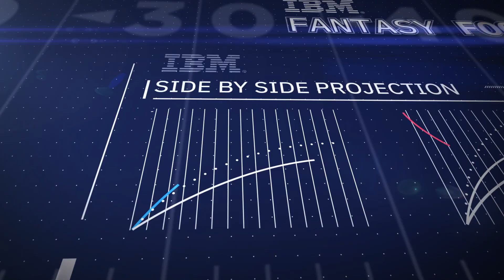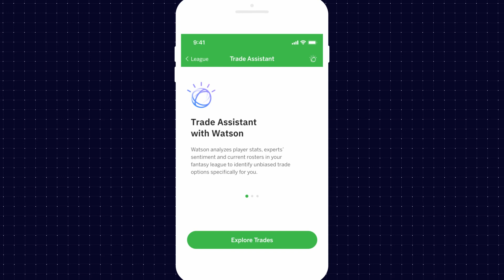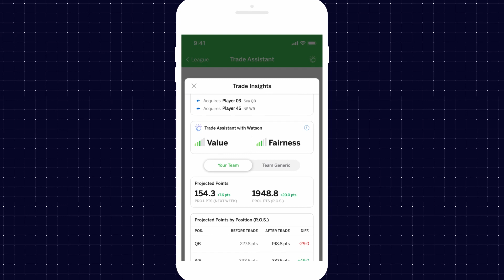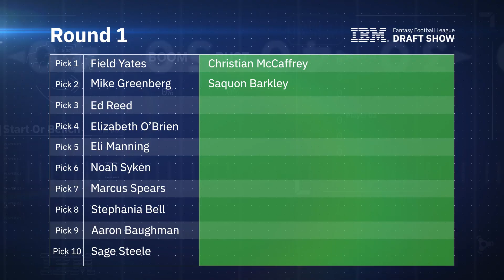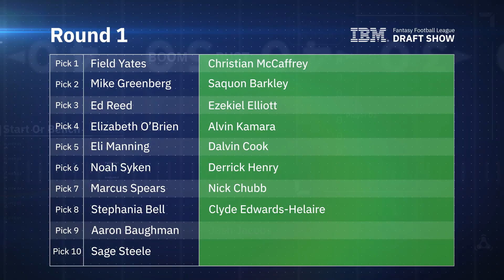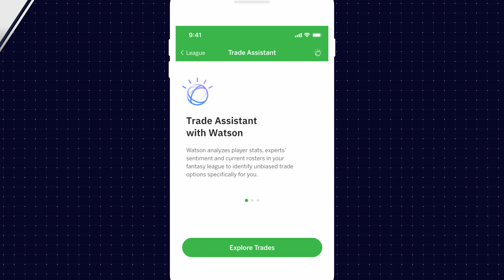Win With Watson Fantasy Football League Live Draft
Live draft of the WinWithWatson Fantasy Football League, featuring gridiron greats Eli Manning, Ed Reed, and Marcus Spears, ESPN Fantasy Football experts Mike Greenberg, Stephania Bell, Sage Steele, and Field Yates, and IBMers Noah Syken, Elizabeth O'Brien, and Aaron Baughman. Watch as they draft their first round picks!